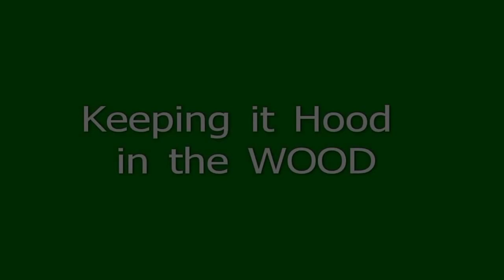Holywood RFC Preseason training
the Holywood Spartans prepare for the coming season